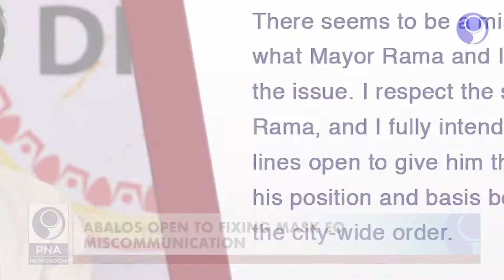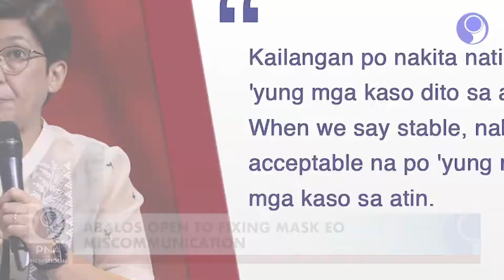PNA NEWSROOM UPDATES - 3 (2022.09.02)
• Classes suspended due to Typhoon Henry
• Abalos open to fixing mask EO mismommunication
• Garcia pushes for early deadline for political party, PL registration
• Metro Manila LGUs, DHSUD allies in gov’t housing efforts